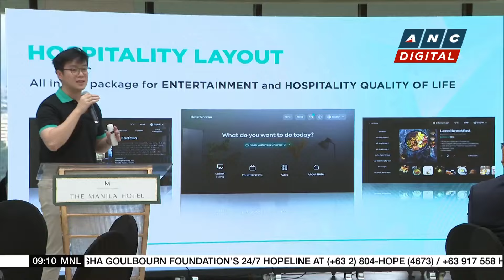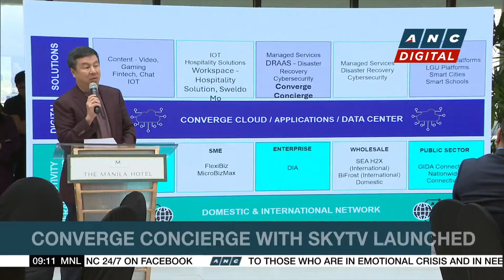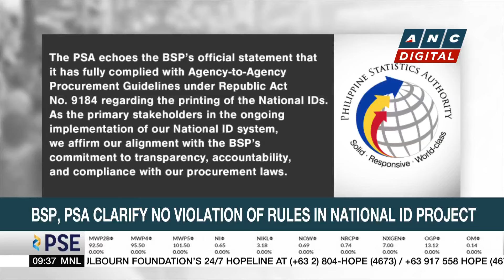PH Senator Gatchalian seeks better regulation of e-gaming sector | ANC